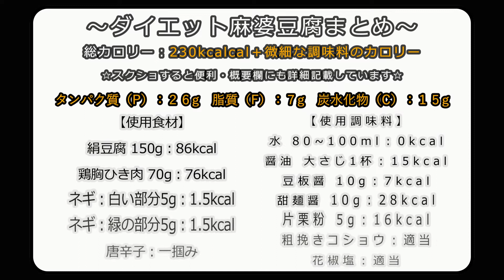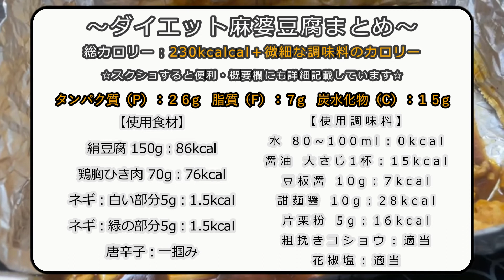【ダイエット飯】「230kcal:低カロリーダイエット麻婆豆腐編」ダイエット中で本格麻婆豆腐が食べたい。僕に任せなさい。お礼に彼女候補をご紹介してください。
このチャンネルは、栄養バランス・カロリーが、正確に記載された料理を投稿していきます。

正確にダイエット・筋トレをしたい方、恋人や家族でダイエット・筋トレをしていて、食事に気をつけている方々へ向けた動画を配信しています。

あと撮影者の独身脱却に向けての活動も兼ねています。

この動画でいい身体になった人は、僕の彼女になるか・彼女候補を紹介するように。

～低カロリーダイエット麻婆豆腐詳細～
総カロリー：230kcal

【栄養バランス】
タンパク質：26g
脂質：7g
炭水化物：15g

・鶏胸ひき肉：70g

・長ネギ（白い部分）：5g

・長ネギ（緑の部分）：5g

・唐辛子：一掴み

【使用調味料】
・水：80ml

・豆板醤：10g

・甜麺醤：10g

・花椒塩：適当

・粗挽きコショウ：適当

【使用特殊器具】
・フライパン用アルミホイル